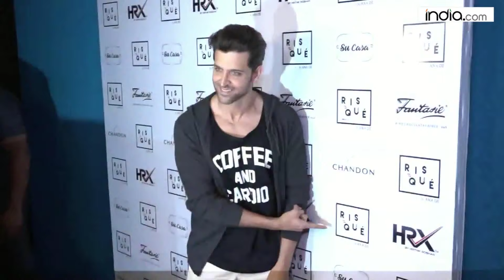Hrithik's SHOCKING Reaction on SRK's 'Raees'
Actor Hrithik Roshan, whose film 'Kaabil' releasing on the same day with Shah Rukh Khan's 'Raees', looks like not having a great time these days.